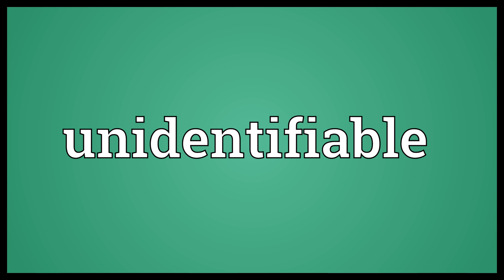Unidentifiable Meaning | Wordogram